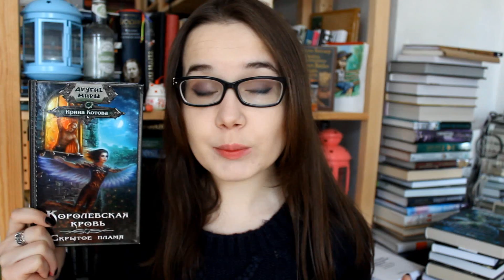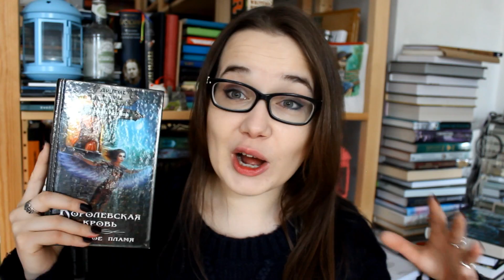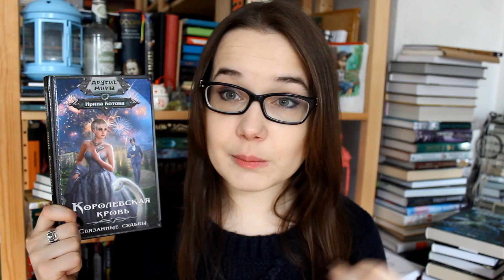Ирина Котова | Королевская кровь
Купить книги Ирины Котовой

Где еще меня искать?